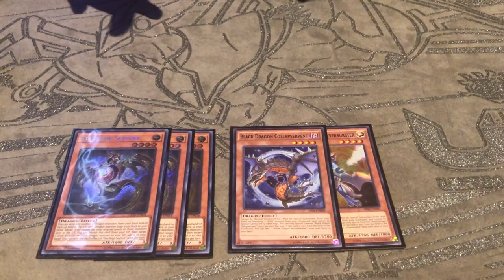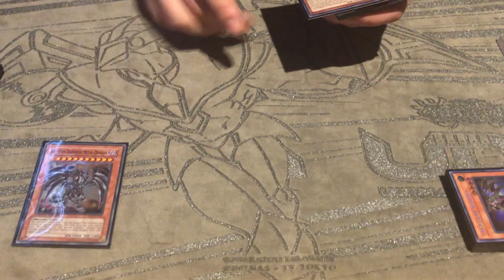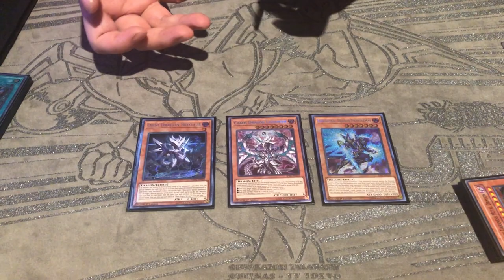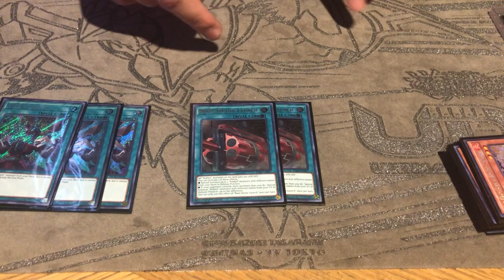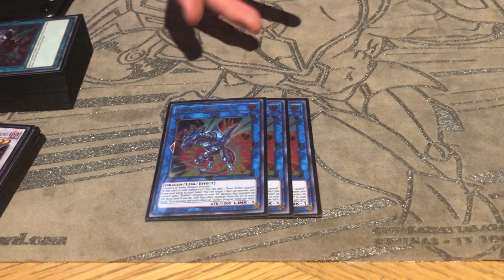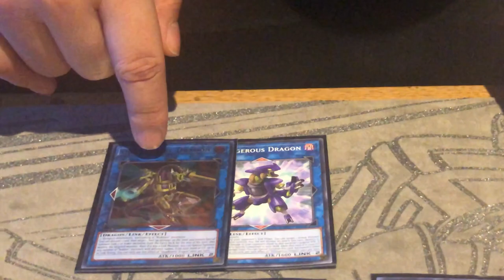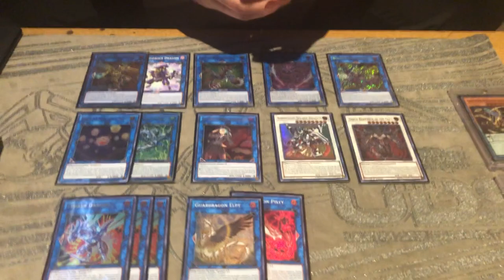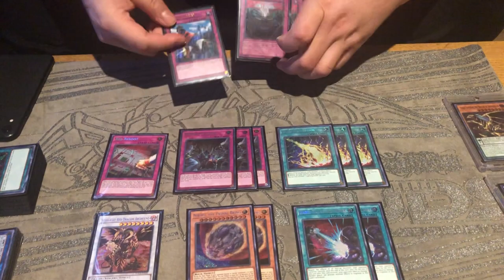1ST PLACE UDS UNDEFEATED ROKKET DRAGON LINK DECK PROFILE!!! Ft. Shunping Xu